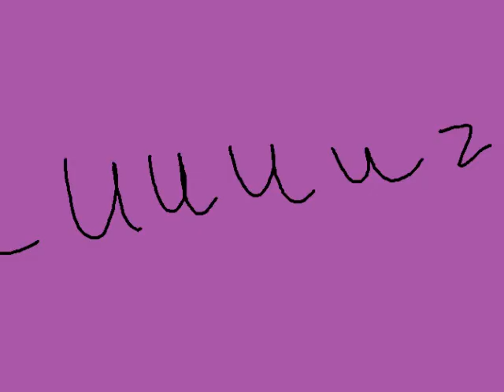happy birthday keni song!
lol here is a lazy excuse of an animation for my cousins birthday! yup. i own everything in this video!